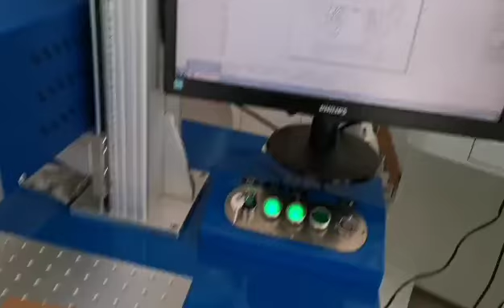CO2 Laser marking machine for jeans photo